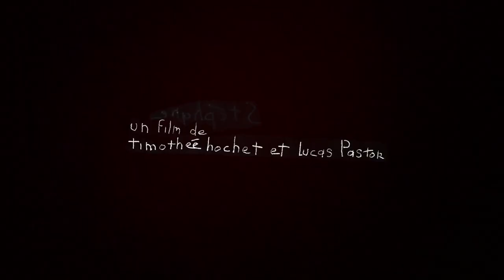"Stéphane", un long-métrage de Timothée Hochet & Lucas Pastor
Un jeune vidéaste au talent douteux fait la rencontre de Stéphane, un ancien cascadeur brut de décoffrage, qui sous couvert d'une grande sympathie se montre de plus en plus étrange. Ils s’engagent alors dans un projet périlleux : réaliser à eux seuls un grand film de guerre.

Étrange expérience en found footage, STÉPHANE est une proposition singulière à la croisée du film d’horreur et de la comédie absurde.
Avec Lucas PASTOR | Bastien GARCIA | Eva GREGORIEFF
Produit par Vanessa Brias (EVVIVA Films) & Monsieur Poulpe (DRAGON FORCE)

Ce film est diffusé sur CANAL+ dans le cadre de la semaine "Mise en Abîme" du 25 au 31 mars, tout en étant disponible sur myCANAL auprès de films comme Nope de Jordan Peele, Coupez ! de Michel Hazanavicius, ou encore Entre les vagues d'Anaïs Volpé.